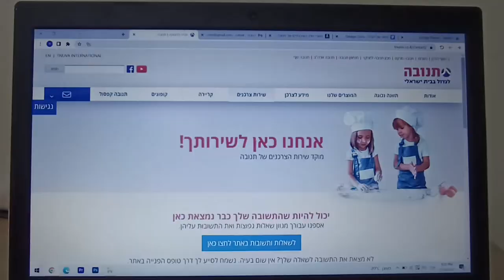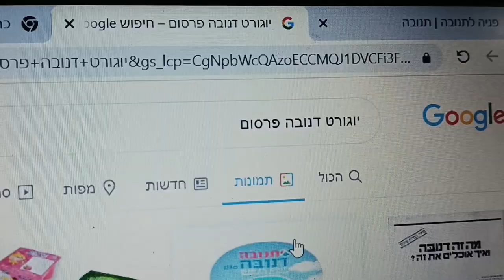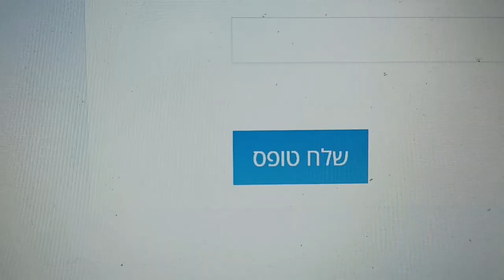הסוד של דנובה (תנובה)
תנובה, מחכה לתשובה שלכם.

מוזיקה: King Porter Stomp - Joel Cummins